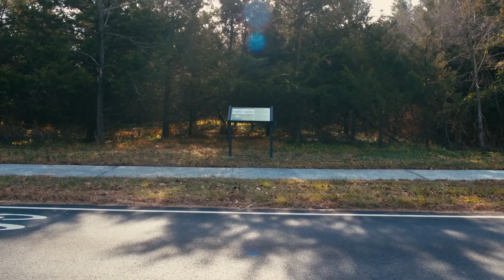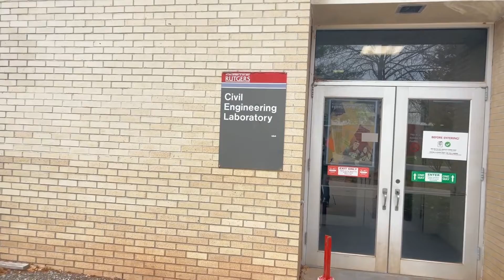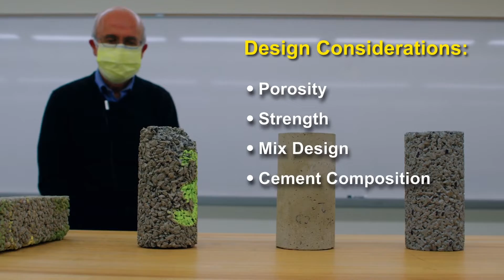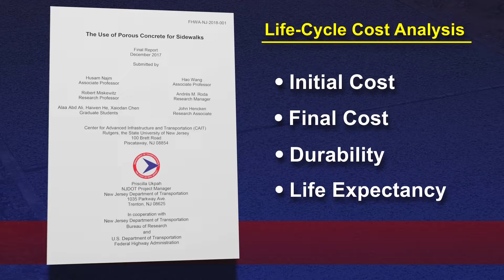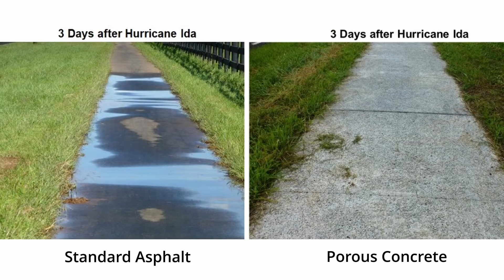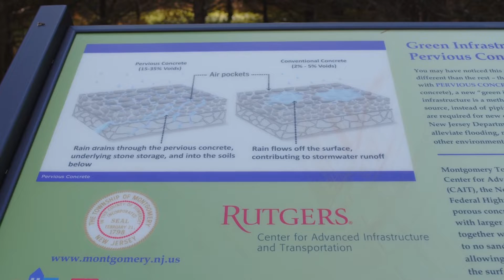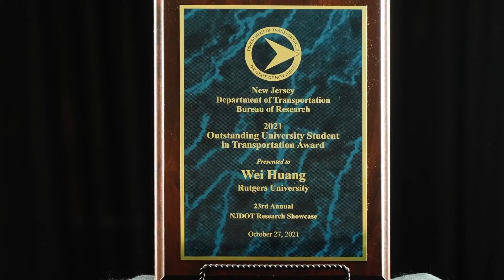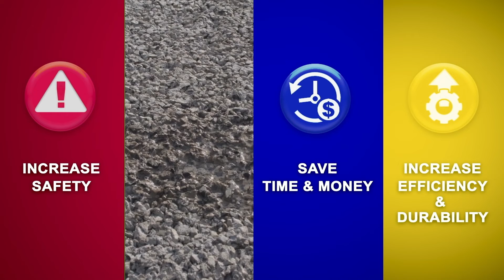The Use of Porous Concrete in Sidewalks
Short educational and promotional video about the research methods, findings, and implementation steps resulting from NJDOT Bureau of Research sponsored research on the use of permeable (or pervious) concrete for sidewalks.